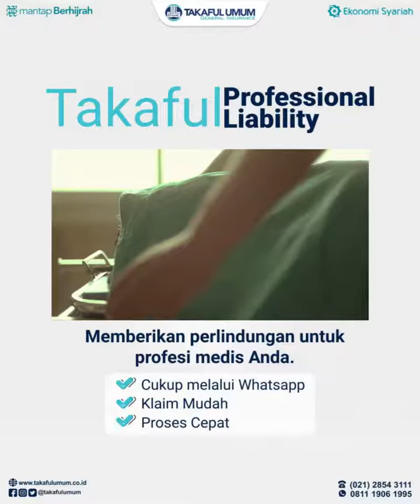Asuransi Professional Liability (Medis)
Takaful Professional Liability adalah asuransi tanggung gugat profesi yang memberikan manfaat perlindungan risiko kerugian yang terjadi sebagai akibat dari tuntutan tanggung jawab perdata pada layanan profesional Anda.

Informasi lebih lengkap bisa langsung hubungi Customer Solution Takaful Umum melalui WA di nomor 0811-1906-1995 ya!